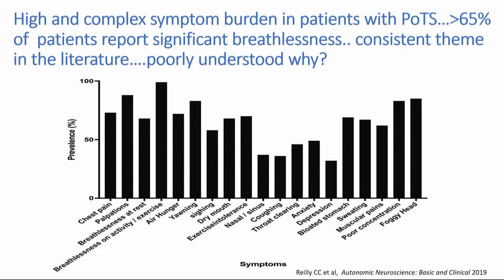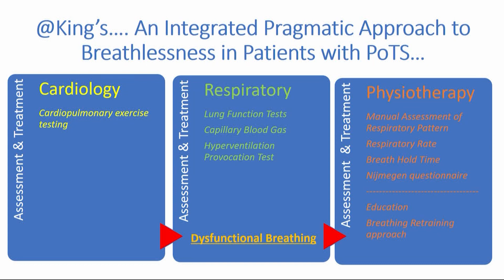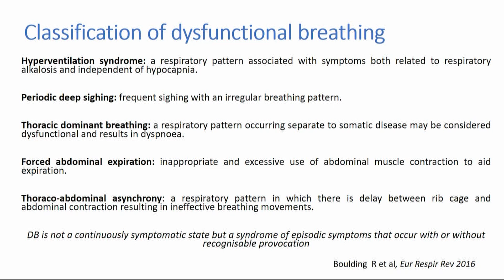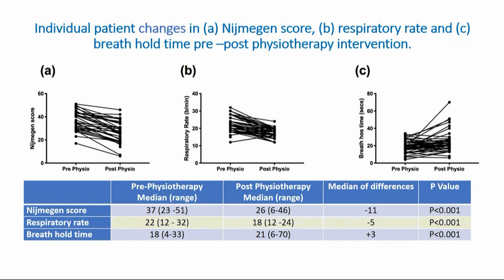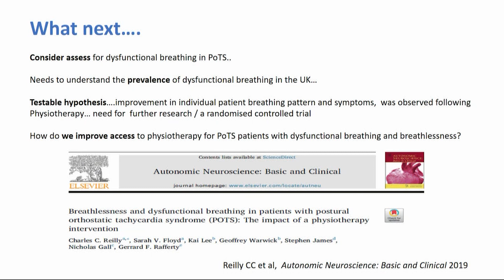Dr Charles Reilly - Managing respiratory symptoms in PoTS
London PoTS Masterclass - 9th December 2019